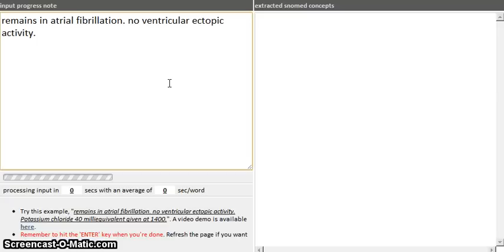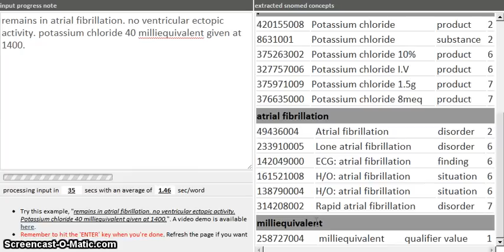Automatically Extracting and Mapping Clinical Concepts to SNOMED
an implementation of our algorithm for extracting concepts (e.g. product, substance, finding, disorder) from clinical progress notes and mapping them to SNOMED-CT